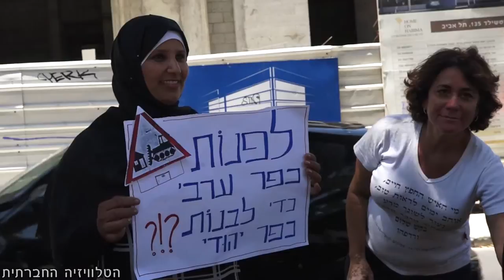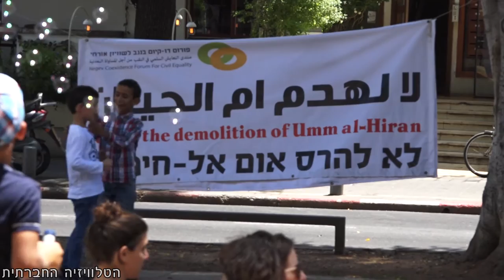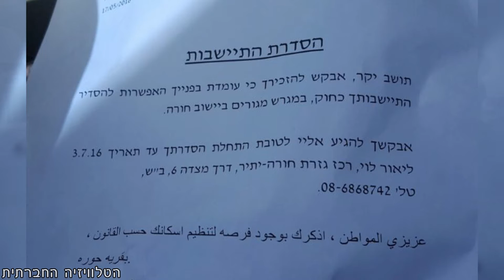מרים תראבין מאום אל-חיראן ברוטשילד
תושבי אום אל-חיראן קיבלו הודעות שבאפשרותם להסדיר את מגוריהם בחורה עד לשלישי ביולי. מה שלא מצוין בהודעה, זה שמאות משפחות רשומות בתור לדיור שם, כי אין דירות... ראיון עם מרים תראבין, ראש ועד הנשים באום אל-חיראן, (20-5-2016), בשדרות רוטשילד בתל אביב - איך זה לחיות בכפר לא מוכר? מה תעשו אם הדחפורים יגיעו...?